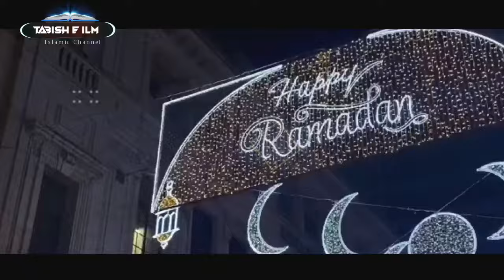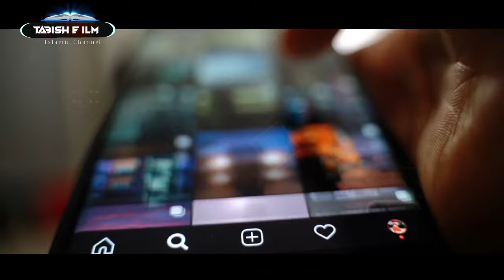Sehri Aur Iftar Mein 5 Cheezein Bilkul Nahin Khana || TI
Must watch...!!